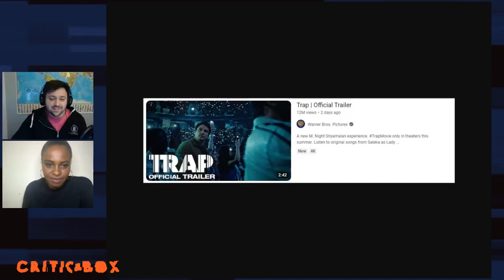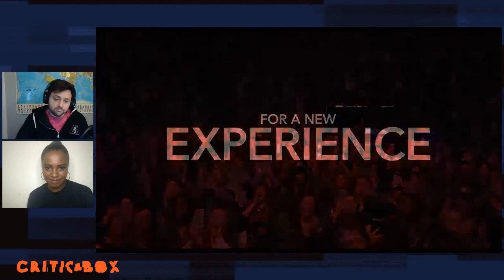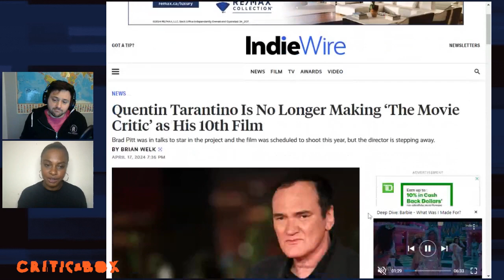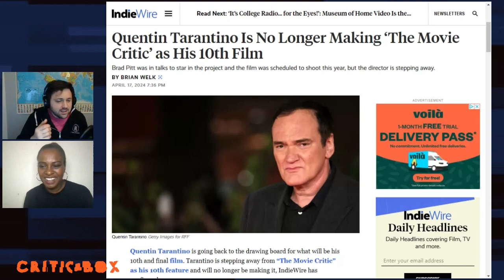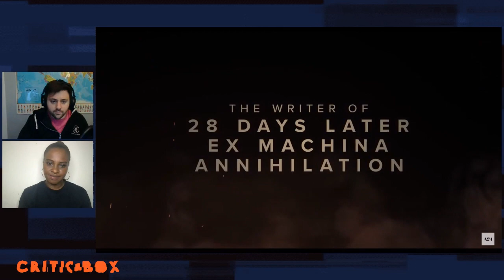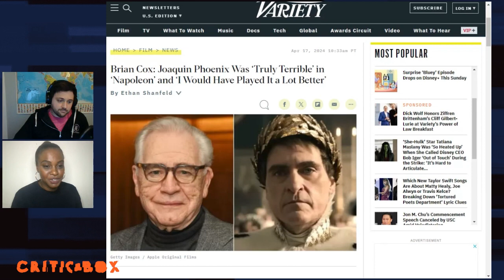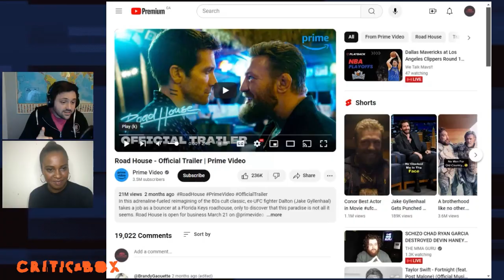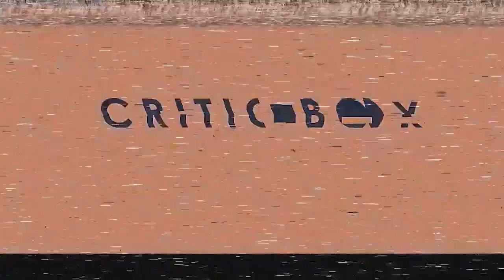Abigail vs Civil War, Trap & Transformers Trailer Reactions, Road House Review, Quentin Tarantino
In today's  CRITIC BOX episode Aundreya and Jarrod
Discuss:

1. Trailer Time: React and Review

Join our hosts as they react to two of the latest movie trailers.
Get a detailed breakdown and critique of each trailer.
Hear our predictions for the films’ success upon release.

2. Quentin Tarantino’s Change of Plans

Quentin Tarantino has shelved ‘The Movie Critic’ and is moving on to a mysterious new project. What could his final film be?

3. Battle of the Box Office - ABIGAIL vs CIVIL WAR

It’s a close race at the box office between the horror hit ‘Abigail’ and the dystopian thriller ‘Civil War’. Will ‘Abigail’ take the lead with its $12 million debut, or will ‘Civil War’ continue its strong performance?

4. Brian Cox’s Critique

Brian Cox doesn’t hold back on his views of Joaquin Phoenix’s Napoleon. Is it truly the “appalling” performance Cox describes, or is this just the nature of subjective acting?

5. Road House Review

Road House is a reimagining of the 1989 Patrick Swayze classic. Directed by Doug Liman, it explicitly references its Western roots but often feels more like a cartoon. Jake Gyllenhaal stars as Elwood Dalton, a former UFC middleweight turned bouncer at a Florida Keys roadhouse.

Chapters
0:00:00 Intro
00:03:03 Transformers One trailer reaction and review
00:12:01 Trap trailer reaction and review
00:21:34 Quentin Tarantino’s Change of Plans
00:31:20 Battle of the Box Office - ABIGAIL vs CIVIL WAR
00:48:32 Brian Cox’s Critique of Joaquin Phoenix's Caesar
01:00:08 Road House Review
01:14:51 Conclusion